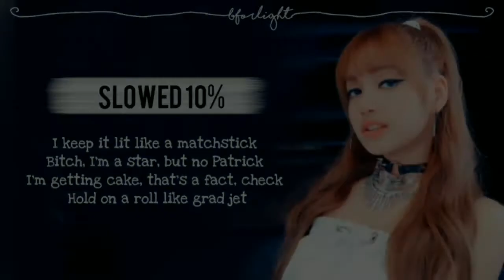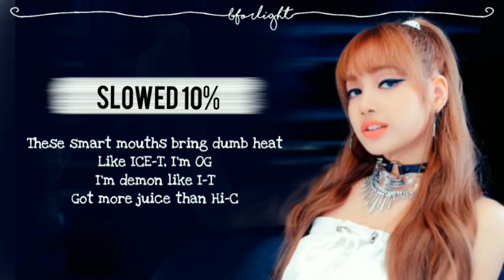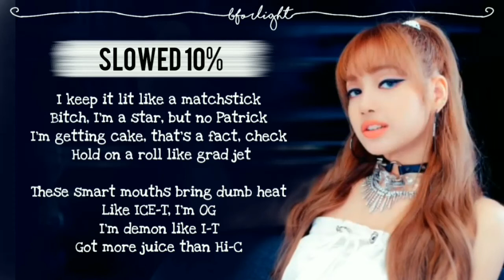LISA Blackpink's part in "Ddu-du Ddu-du" JAPANESE VERSI with Easy lyrics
Hope You Enjoying 😁